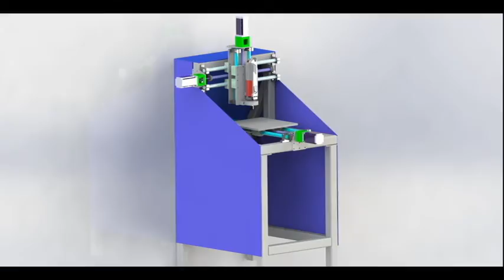CNC router milling machine mach3 sheetcam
Homemade Aluminium cnc router. Spindle Kress 1050fme. mach3 sheetcam